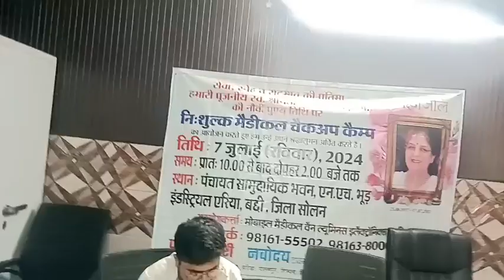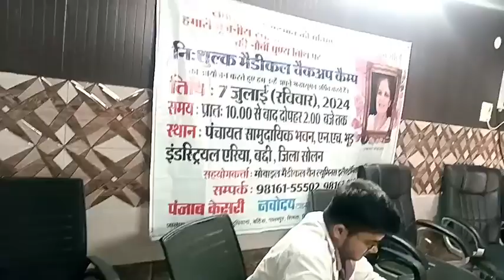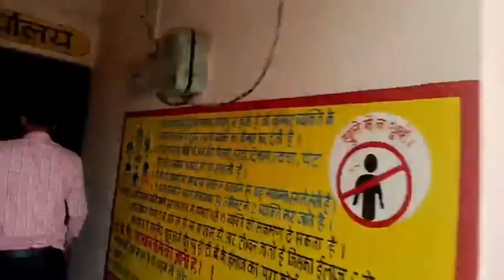सोलन Live: स्व श्रीमती स्वदेश चोपड़ा जी की 9वीं पुण्यतिथि में निशुल्क चिकित्सा शिविर में रोगियों की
सोलन Live: स्व श्रीमती स्वदेश चोपड़ा जी की 9वीं पुण्यतिथि में निशुल्क चिकित्सा शिविर में रोगियों की हो रही है जाँच # बद्दी के भूड आयोजित हो रहा कैंप live#HimachalPradesh